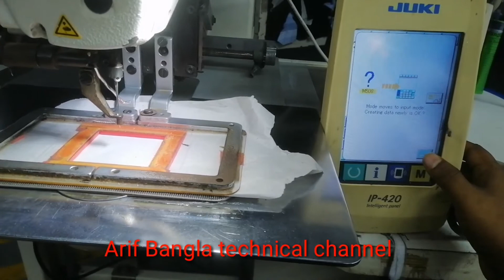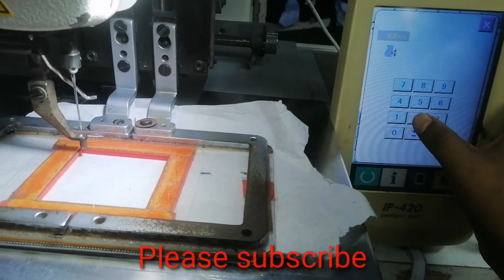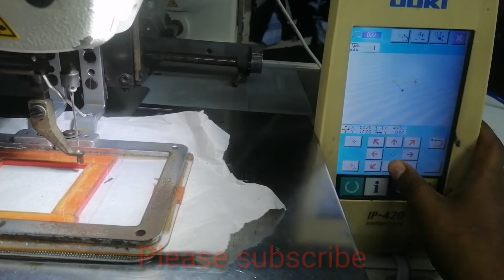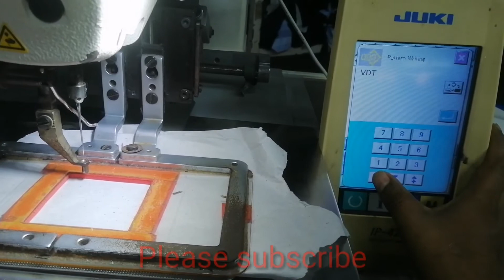Juki AMS model 210 program প্রোগ্রাম এবং সেভ করা শিখুন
Juki AMS - 210 প্রোগ্রাম এবং সেভ করা শিখুন